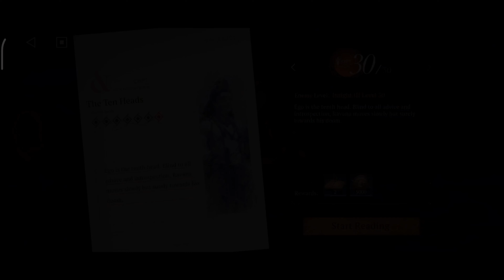Reverse: 1999 - UTTU 30 V1.3 No Gacha Account Strategy | Gameplay Showcase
Gameplay showcase UTTU V1.3 Journey To MorPhankh UTTU 30 Mastery: No Gacha Account Showcase, Reverse: 1999 Server GLOBAL.